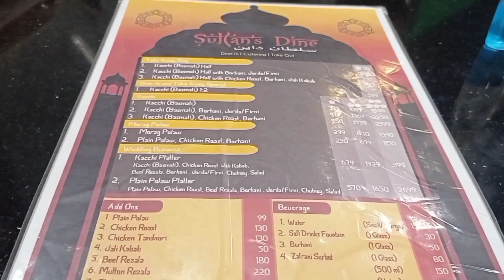সুলতান'স ডাইন এর কাচ্চি খাচ্ছি,আর মজা পাচ্ছি,Best Kacchi Biriyani in Dhaka Sultan's Dine-Dhanmondi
Sultan's dine foodreview# Reya's travel&foodvlog

Hello guys...😊😊
Today I will give a food review...
This time I visited Sultan's Dine - Dhanmondi Branch 😍😍

Location- Green Akshay Plaza 1st  Floor
Satmasjid Road 146/G(Old), 59(New, Dhaka 1209..

Reya's Travel & Food vlog এ সবাইকে স্বাগতম।। 😍
আজ আমরা যাচ্ছি সুলতান'স ডাইন এর কাচ্চি খেতে.
কাচ্চির জন্য কিন্তু সুলতান'স ডাইন এর অনেক সুনাম আছে।। তাই আজ আমরা কাচ্চি খেয়ে জেনে নিব সুলতান'স ডাইন এর কাচ্চির মান কি আগের মতই আছে? বেড়েছে না কমেছে??!!

আমার ভিডিওটি ভাল লেগে থাকলে লাইক, কমেন্ট ও শেয়ার করবেন।।

সবাইকে অনেক ধন্যবাদ।। সবাই ভাল থাকবেন।।
আল্লাহ হাফেজ।।